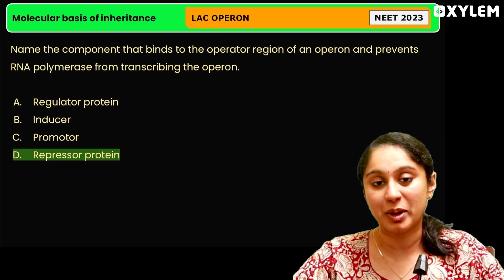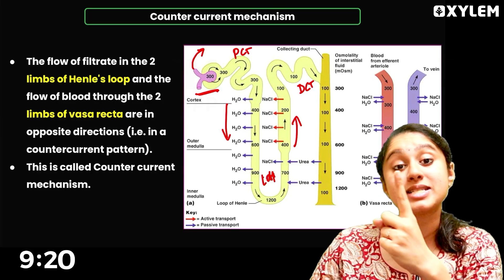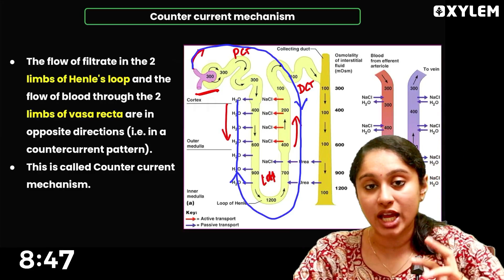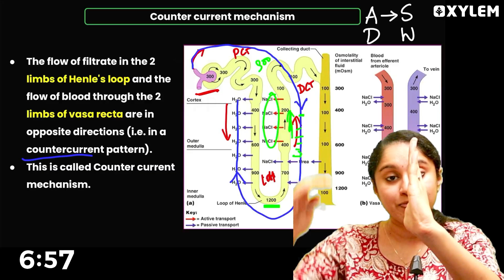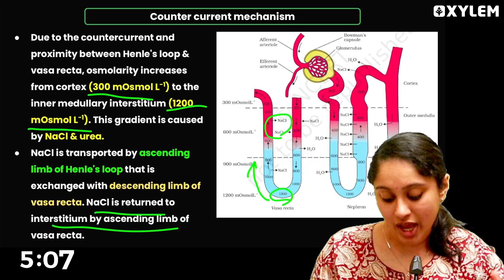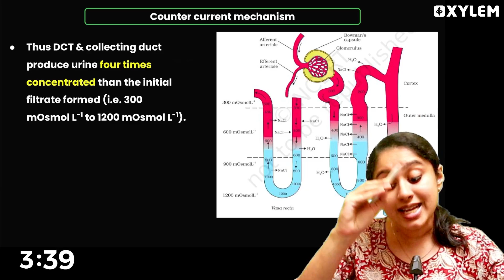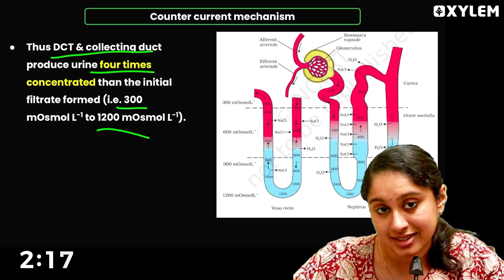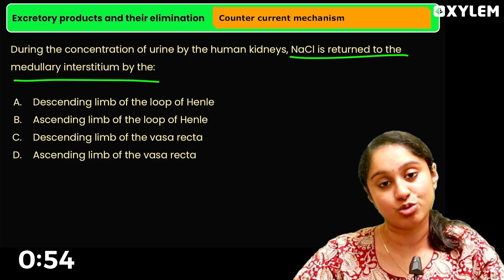👉 4 Marks In 10 Minutes...!! EPISODE -8 | NEET 2024 | Shruthi Maam | Xylem NEET Tamil